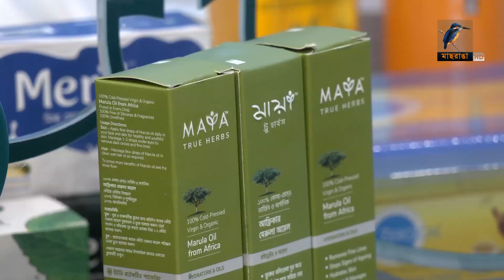স্কয়ারের প্রাকৃতিক হারবাল পণ্য এখন বাজারে। Maasranga News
স্কয়ারের প্রাকৃতিক হারবাল পণ্য এখন বাজারে

2 Bir Uttam Ziaur Rahman Road (New Airport Road)